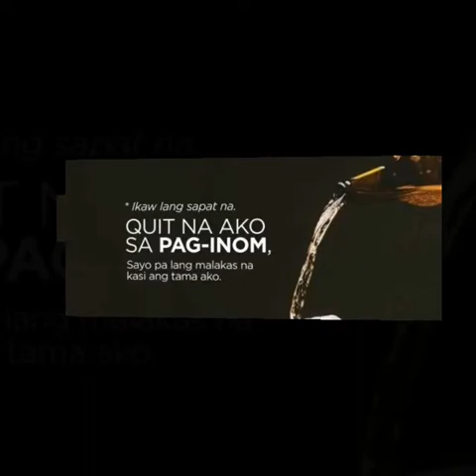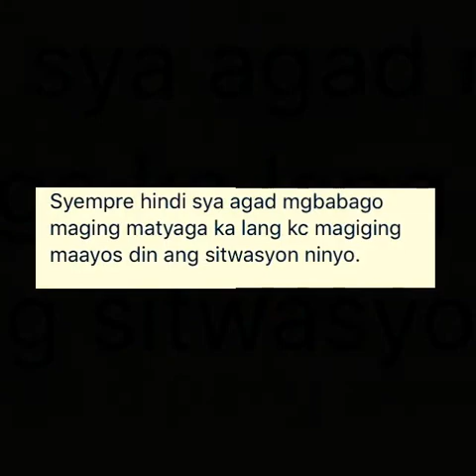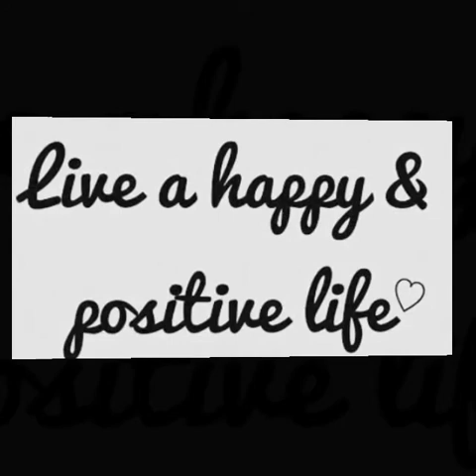Lasinggero ba asawa mo?! Ito ang dapat mong gawin Marekoy.